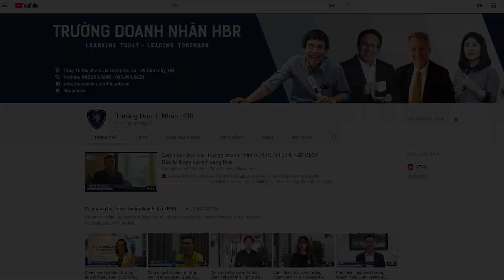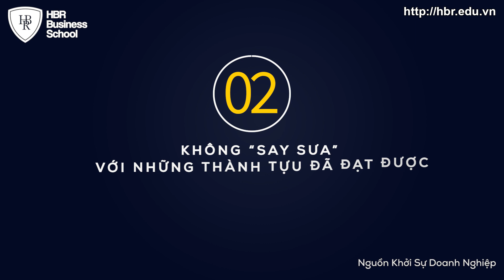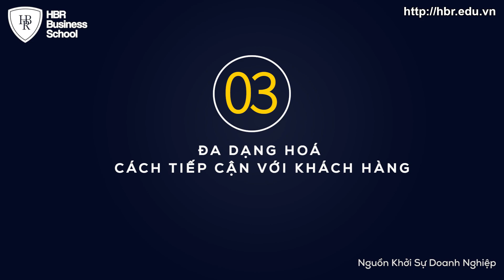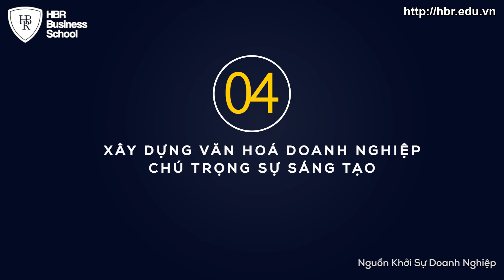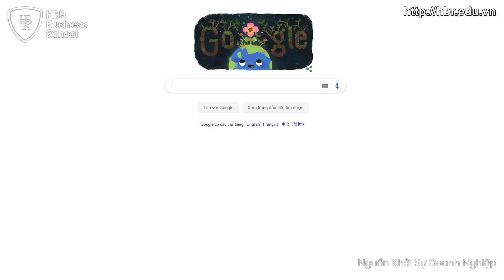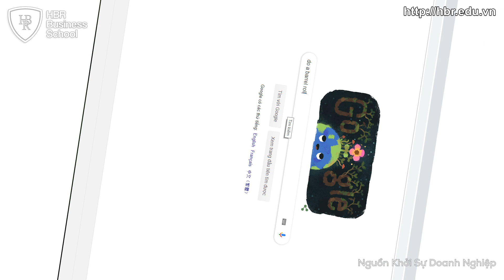Xây dựng văn hóa doanh nghiệp - Google và năm quy tắc cốt lõi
Theo Wendy Kenny – một doanh nhân có uy tín trong lĩnh vực marketing và truyền thông ở Mỹ thì quy mô và giá trị của Google, người khổng lồ trong lĩnh vực công nghệ và truyền thông của thế giới xoay quanh năm quy tắc cốt lõi dưới đây